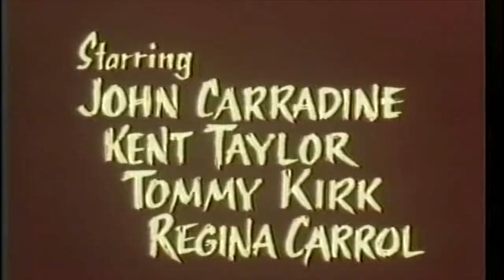See!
BLOOD OF GHASTLY HORROR (1971) A mad scientist inplants a strange electronic device in to the brain of a Vietnam Veteran and turns him in to a psychopathic killer while another mad doctor dabbles in Voodoo and Zombies.  Directed by Al Adamson. Starring John Carradine, Roy Morton, Regina Carrol.